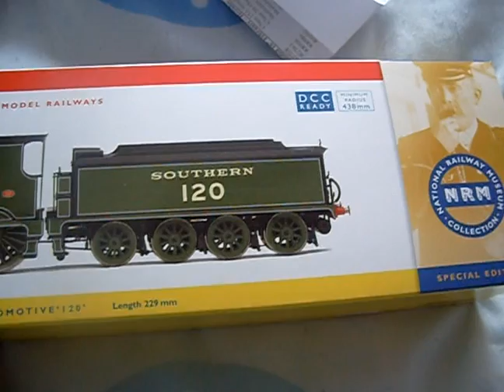new loco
my 47th loco lswr t9 greyhound 120